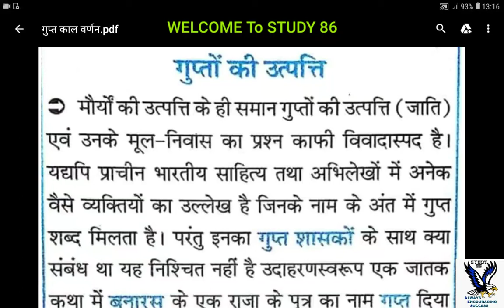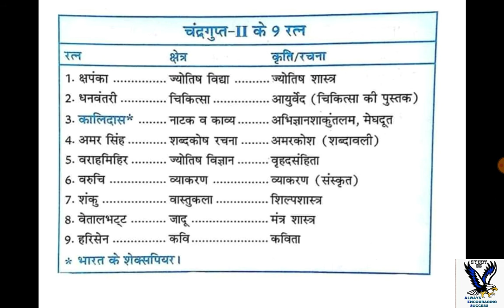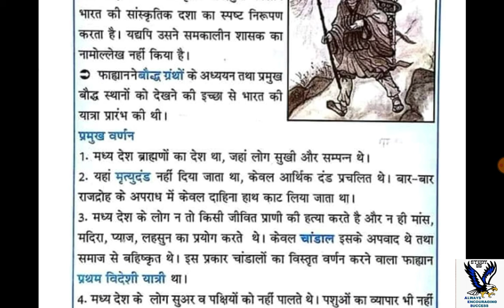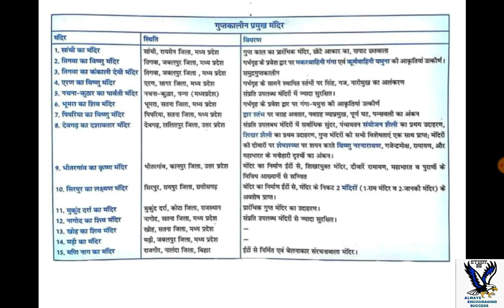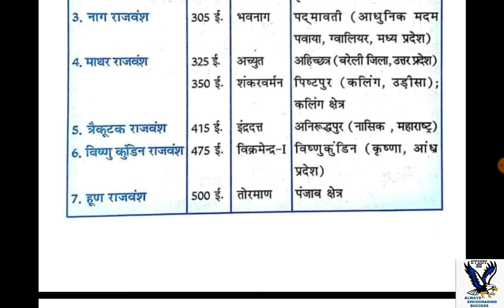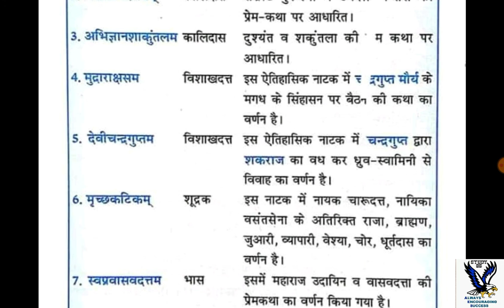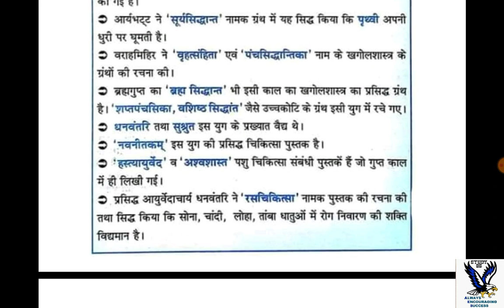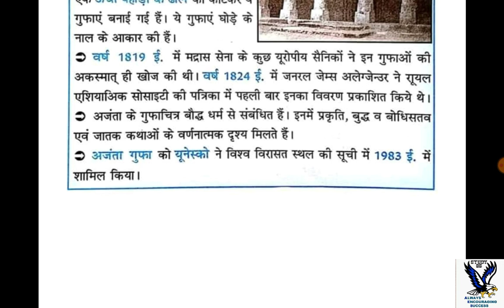Gupta empire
channel link